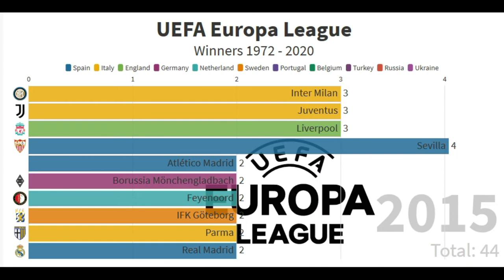UEFA Europa League Winners 1972 - 2020